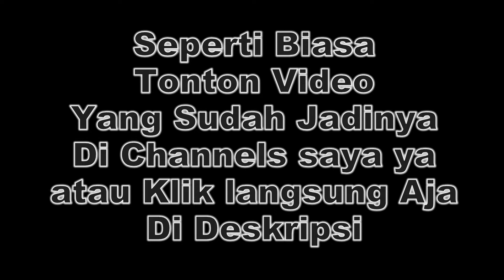Behind The Scene : VIDEO KLIP SIX ELIXIR JANGAN DI SESALI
Hey teman teman..
Ini adalah salah satu video yang saya buat karena saya merasa Sayang dan Mubazir Pada Video Ini Yang Belum Terhapus dan Sama Saya di Jadiin BTS aja agar kalian bisa tau saat proses pembuatan video klip Lagu Yang Kita Cover Dari Lagu Mr Lil Feat Dedek Madzu ''JANGAN DI SESALI" Semoga Kalian Terhibur.